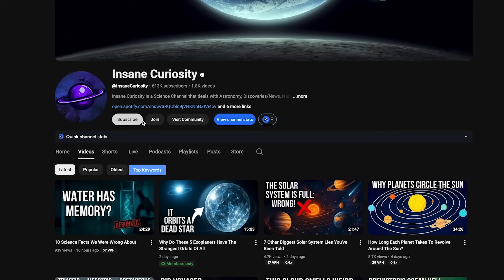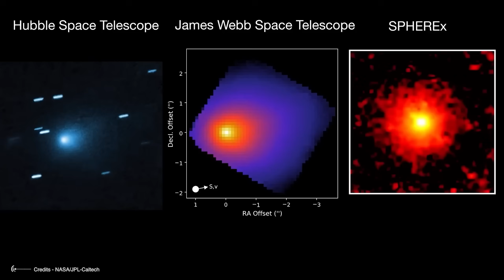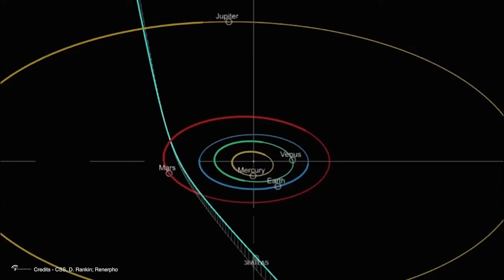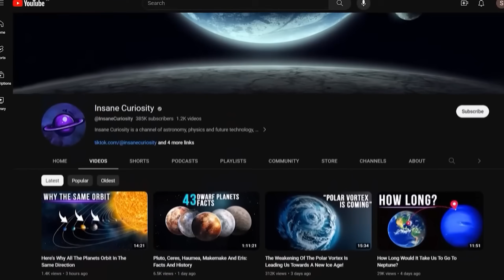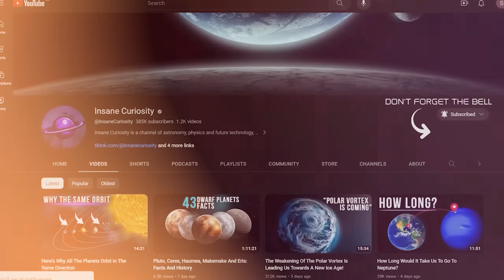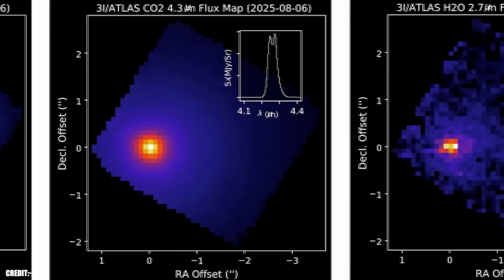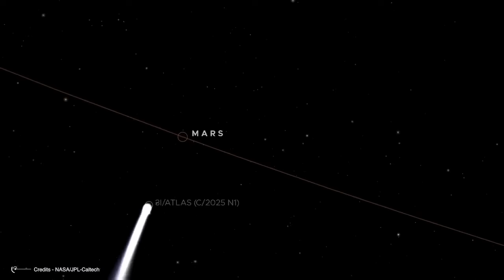3I ATLAS’s CO2 Explosion and What It Means for Comets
3I ATLAS shocked astronomers by producing a carbon-dioxide burst so extreme it nearly erased the comet’s water signature, something no object in our system has ever done. Keep watching, because I’m going to show you the process scientists now believe twisted its chemistry and how that discovery reshaped expectations for interstellar visitors.ù
When the comet emerged from behind the sun, researchers expected ordinary behavior: a predictable rise in water vapor as the ice began to warm. Instead, the earliest readings arriving at observatories showed a volatile pattern so lopsided that several researchers questioned whether they were even looking at the right object. The water signature barely rose above background levels. Carbon dioxide, normally a supporting actor in comet activity, dominated the spectrum. Independent measurements matched the same shape, the same imbalance, the same anomaly.

00:00 Intro
00:37 Comet Patterns and Behavior
4:16 what we learned
4:42 the additional oddities
8:14 how many similar visitors are out there?
10:12 what's the mystery behind 3i atlas ?